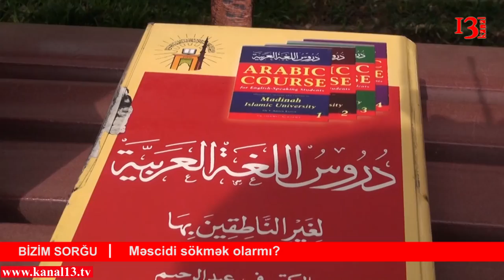"Azərbaycanda din var ki, məscid də olsun"- Bakı sakini Bizim sorğu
Bir neçə gündür ki, "Sovetski"dəki Hacı Cavad məscidinin sökülməsi barədə müzakirələr gedir.  Maraqlıdır, Bakı sakinləri bu barədə nə düşünür?  Kanal13 ümumiyyətlə məscidlərin sökülməsinə ictimaiyyətin necə münasibət göstərməsini öyrənmək üçün sorğu keçirib.